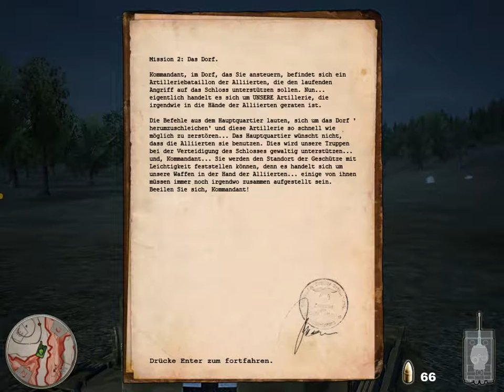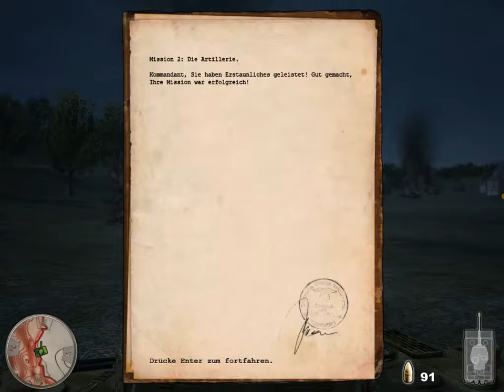Panzer-Simulator Demo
Kurze Einblick ins Demospiel des Panzer-Simulators. Gezeigt wird die hier die Mission "Das Schloss".